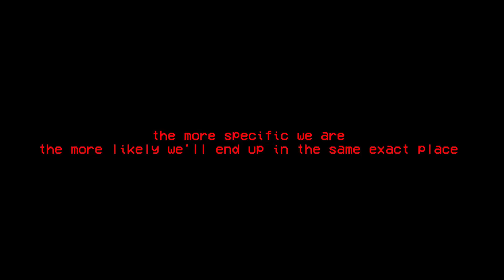Mirror jump ep 3: the collective jump | stick nodes